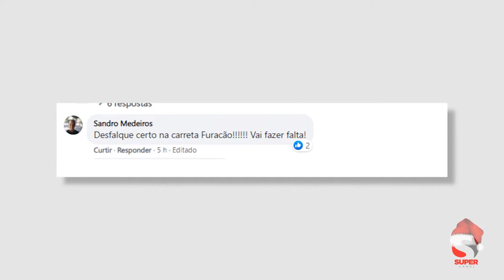CAMPANHA 193 SALVA VIDAS, DO CORPO DE BOMBEIROS EM PIUMHI, TEM CHAMADO A ATENÇÃO E VIRALIZADO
| PIUMHI |